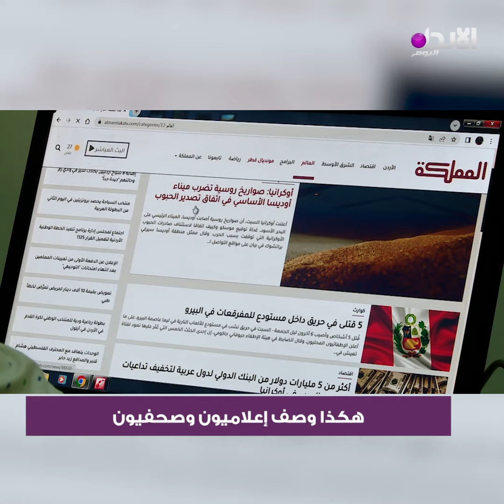المملكة بين المهنية والاحتكار الصحفي